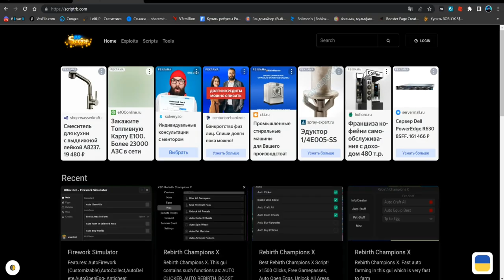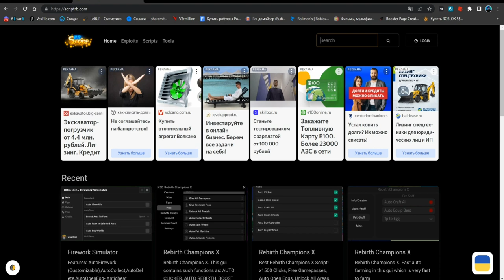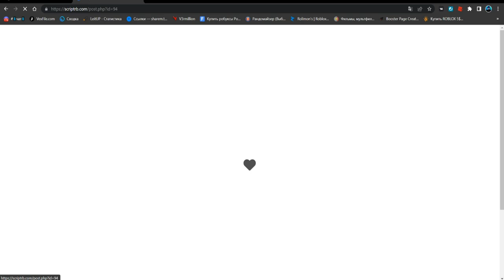САМЫЙ КРУТОЙ ЧИТ ДЛЯ БУИЛД Э БОАТ | BUILD A BOAT FOR TREASURE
Star(чит).

Соц.сети

Не читать.